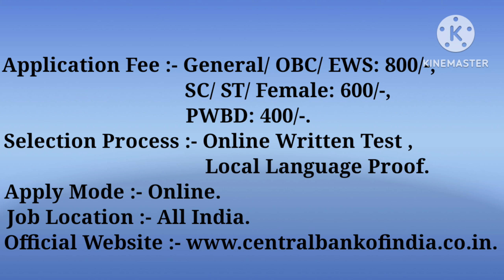4,500+ Job's Vacancies in Central Bank of India Job's #184 #2023